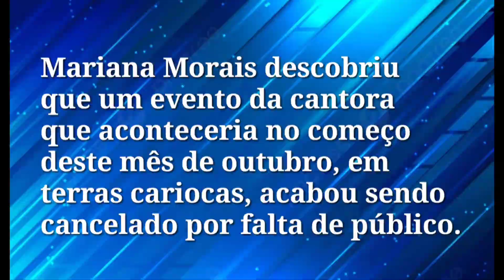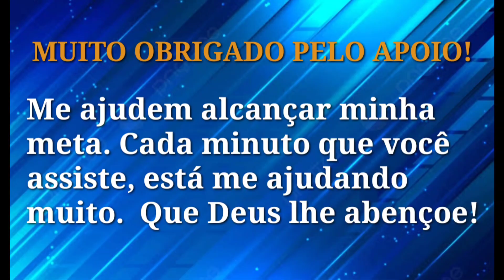🔴 Show da Melody é cancelado no Rio por falta de público.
Que Melody tem feito sucesso com seus recentes lançamentos, isso é algo indiscutível. Contudo, o público que acompanha a cantora parece ser mais nichado e se concentrar em São Paulo e em outros estados do Brasil, exceto o Rio de Janeiro. O motivo? A coluna Mariana Morais descobriu que um evento da cantora que aconteceria no começo deste mês de outubro, em terras cariocas, acabou sendo cancelado por falta de público.